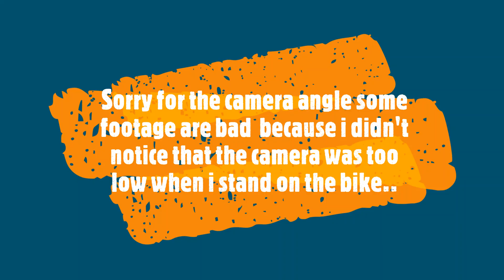quick trail ride MTB !!!bad camera angle!!!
A Quick ride in the forest before going to bike park in aalst
Sorry for the comera angle i didn't notice it was too low.